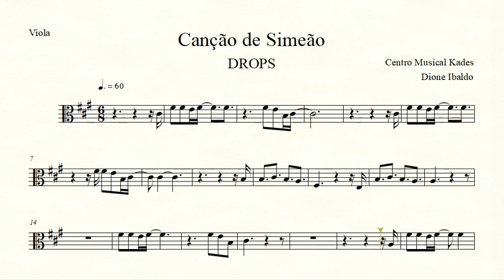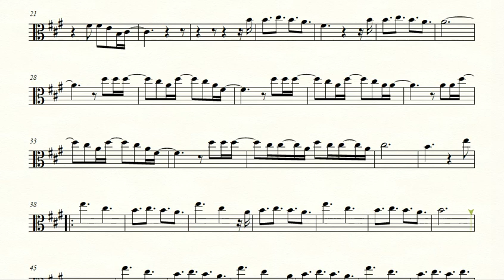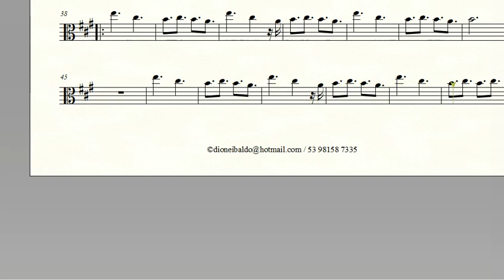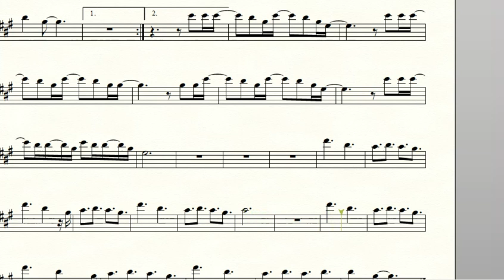Partitura CANÇÃO DE SIMEÃO - DROPS - Viola